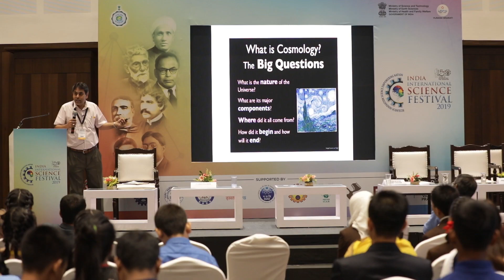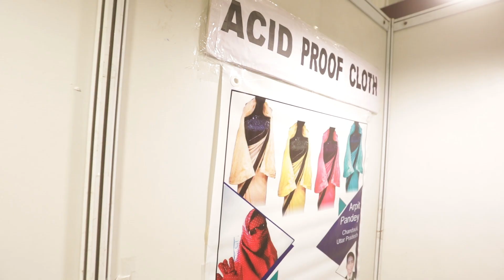IISF 2019 Exclusive: Innovation Culture has to be deep rooted, says DST Secy, Prof. Ashutosh Sharma